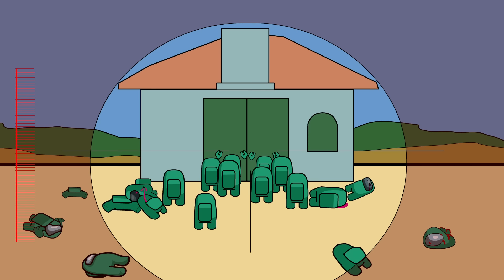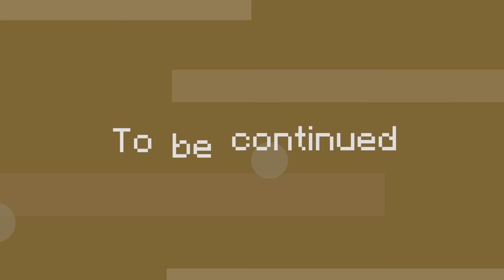Among us: Squid game PART 2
This video is the continuation of among us: Squid game part 1. Will the crewmates survive the game and be able to join the main crewmates? Find out and enjoy!